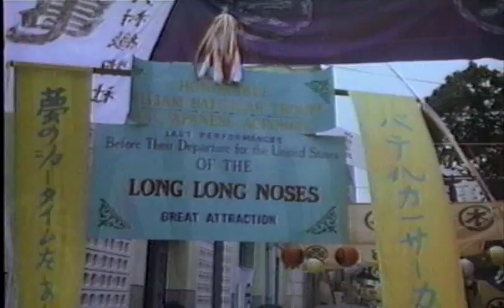Part 17 - Around the World in 80 Days (1989)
Part 17 - The Forbidden City / Traveling to Japan / Looking for Passepartout